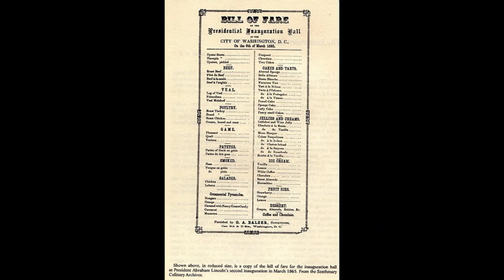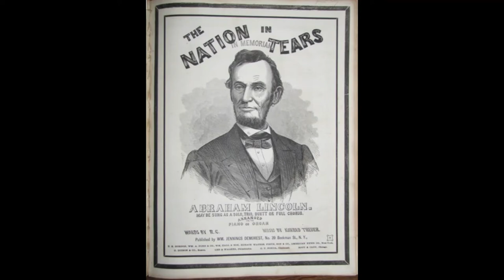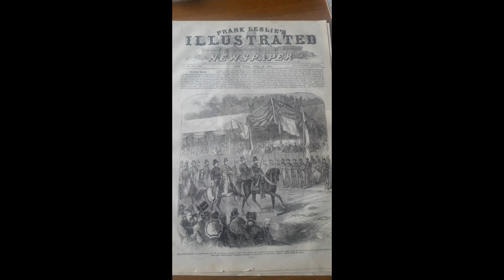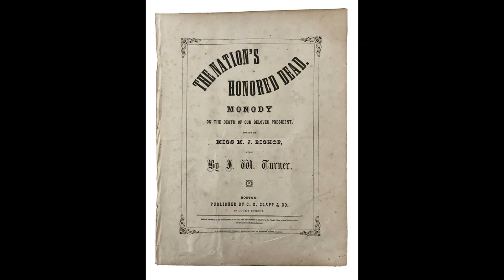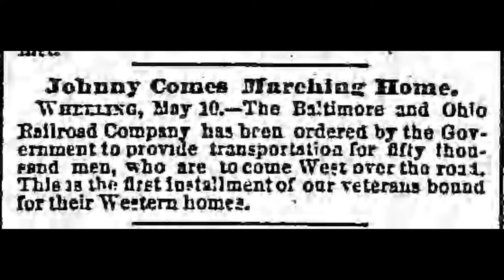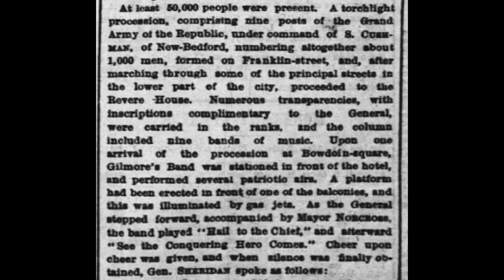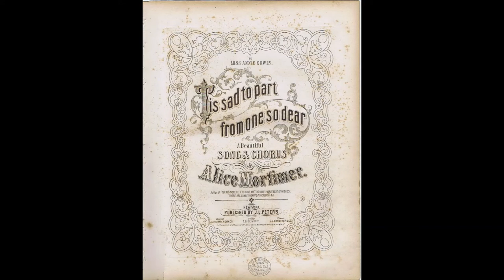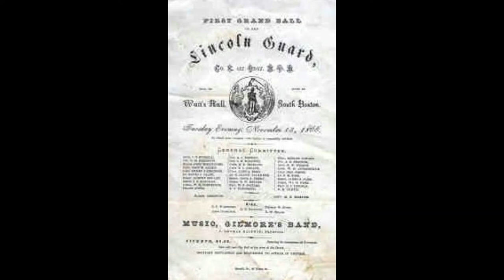P S Gilmore's Story Episode 17 After the Civil War - After victory 1865-1868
The P S Gilmore Story 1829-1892 tells us about the wonderful Bandmaster and Conductor of the 19th Century who was Americas First Superstar of Music.
Episode 17. After the Civil War specifically looks at that period after victory between 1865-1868 and P S Gilmores part in that time of rebuilding, reconstruction and restoration of peace.
Within a few weeks of the surrender of the Confederate General Lee at Appomattox, America was shocked to its core from jubilant to mourning, from delight to sadness and from confidence to doubt in a matter of weeks. Of course, this occurred with the assassination of President Abraham Lincoln, the 16th President of America and indeed Americas leader during the Civil War in the Rebellion.
Then as President Lincolns Train carrying the coffin of the dead President snaked it way back to Illinois and the final resting place of the deceased leader a celebration had to be planned for. A Grand Review celebration in Washington DC had to planned for to remind the country of what had been overcome in the last number of years.  Indeed, what had been achieved against all odds over so many obstacles to reunite the country under the departed President. This Grand review was indeed both a triumphant and sad occasion for a country celebrating the end of the greatest War that America had ever fought in, but it was also such a serene occasion where people were now unsure how the America in a post bellum stage would develop and survive.
Seven Bands led by P S Gilmores Band of the 24th Massachusetts Infantry Regiment, entertained the crowds as armies of 1million men marched down Pennsylvania Ave in Washington DC over 2 days, and before the reviewing stand with President Andrew Johnson and General Ulysses S Grant in attendance as well as other senior military and political figures of the day.
But sadly, even the Government buildings of Washington were dressed in Black Crepe mourning the loss of the beloved leader.
Immediately afterwards rural and urban America entered onto a stage of celebration of the end of the war as well with Bands in great demand to attract crowds. They needed to mourn not only their former leader but also their own Husbands, Brothers, Cousins, Friends, all whose sacrifices were needed to secure the victories that won the war.   In Boston there were events with General Ulysses S Grant arriving with his family to entertain and reassure the city of future plans.
Of course, for all such events a band was vital to attract the crowds to listen to the message of reconstruction and Bands like Gilmores Band entertained these crowds and attracted the listening public to the message of rebuilding, and forgiveness. And when other Generals arrived such as General Sheridan to unveil statues in Vermont again it was Gilmores Band who would entertain the masses. But now it was also Gilmore who was wondering how he would help further in the reconstruction project of an America after the war.

The story finally is based on my private collection which was collected over the last 14 years and totals over 1500 pieces of memorabilia and ephemera.